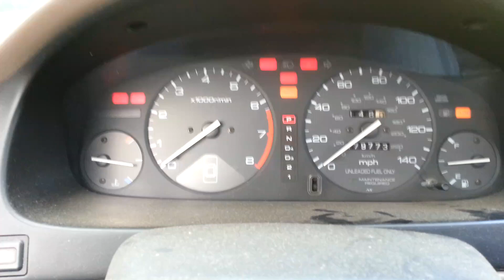Tried to fix my cars check engine light